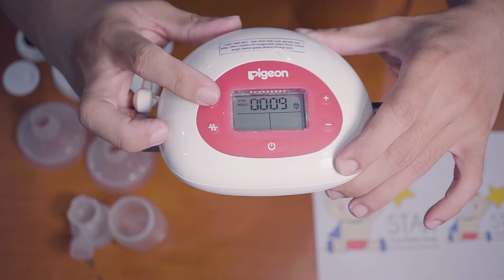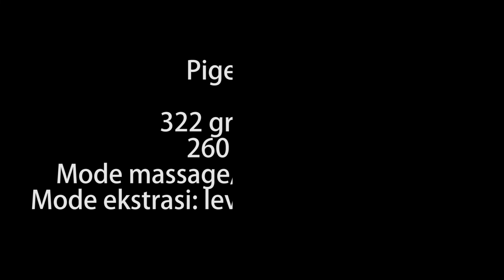review fitur dan cara merakit pigeon pro by startoysrent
review fitur dan cara merakit pigeon pro
berat: 322gram
hisapan: 260mmhg
ada 2 mode stimulasi/pijat
dan untuk ekstrasi ada:
- power/level
- speed/kecepatan/frekuensi

bisa request juga untuk produk apa berikutnya yg ingin kami review kan
terima kasih